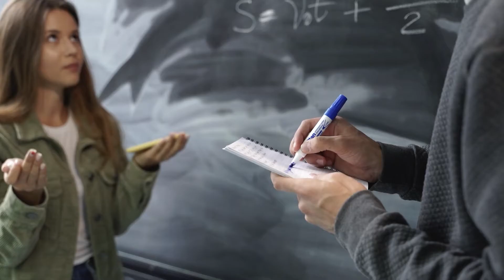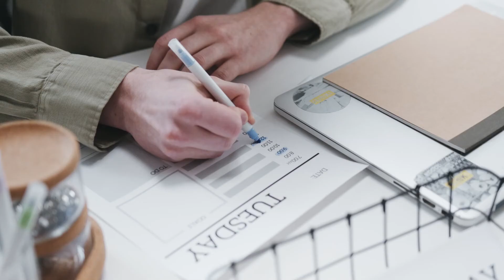10 Tipps für ein erfolgreiches Studium!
In diesem Video zeigen wir dir, wie du als Student:in stressfrei studieren und gleichzeitig erfolgreich sein kannst. Wir geben dir 10 wertvolle Tipps, mit denen du deine Belastung reduzieren und deine Lernziele schneller erreichen kannst. Dazu gehören unter anderem Zeitmanagement-Techniken, Lernmethoden, Entspannungsübungen und vieles mehr. Mit diesen Tipps wirst du den Studienalltag besser bewältigen und deine Zeit effektiver nutzen können

👉 Ein Interview, in dem Lena genauer über ihre Erfahrungen im Studium und welche Auswirkungen Corona darauf hatte, erzählt gibt es

Lass ein 👍 👍 da  &  A B O N N I E R E wenn du unsere Inhalte magst (das hilft uns wirklich weiter + es kostet nichts 😉 ) Danke für's Anschauen!! ❤️

0:00 Einleitung
0:27 Kontakte knüpfen
0:58 Seminare und Vorlesungen
1:29 Prokrastinieren & Bibliothek
2:28 Prüfungen
3:02 Freizeit
3:32 Café und Mensa
3:59 Prof & Examen
5:11 Auslandspraktikum

📚 // B U C H E M P F E H L U N G E N :

🎬 // E Q U I P M E N T *:
🎤 1. MIKRO FÜR UNTERWEGS
🎤 2. MIKRO FÜR UNTERWEGS

Wir schauen mit Euch über den Tellerrand des Schulhofes.
Lasst uns gemeinsam produktiver, glücklicher und zufriedener werden, denn wir haben einen großartigen Job.